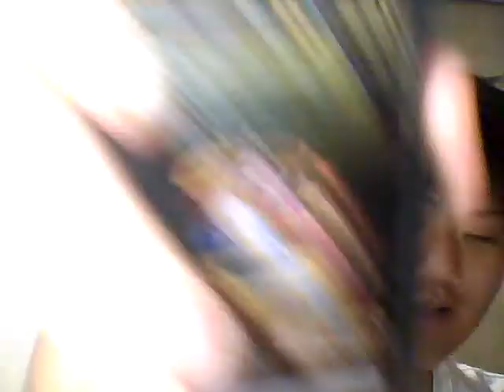パズドラ 友情ガチャで ダブルミスリットくるか？